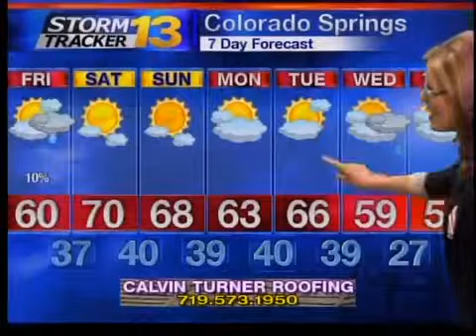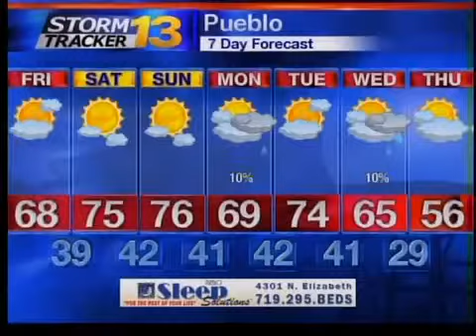Rachael's Late Thursday Forecast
Temperatures will be warming back up on Friday, but there could be a few scattered showers during the afternoon and evening.